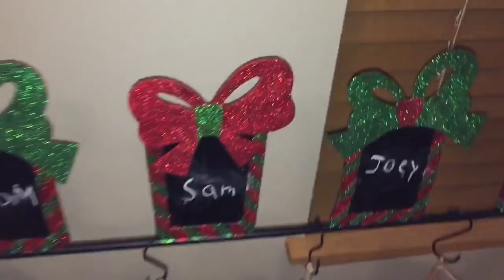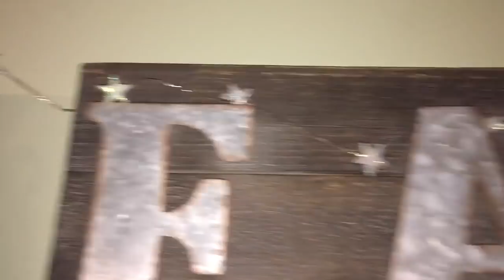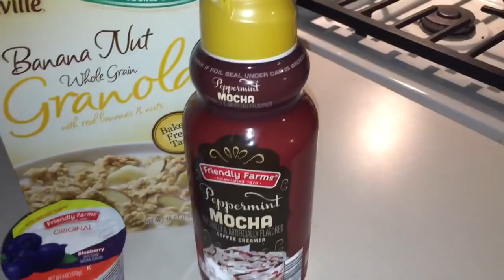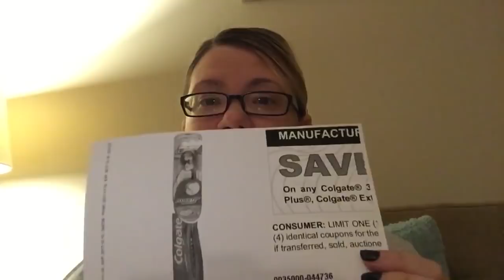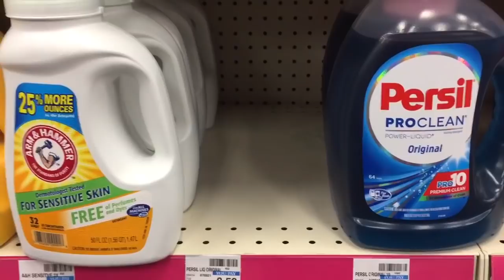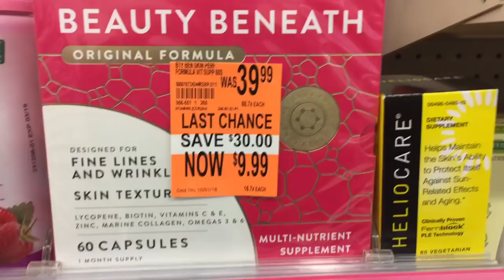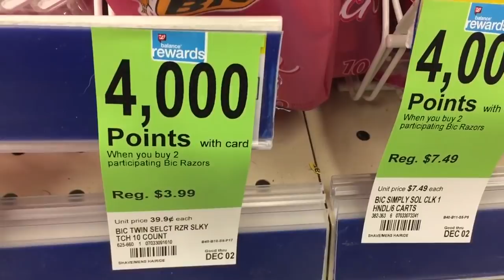FOLLOW ME SUNDAY | COFFEE, DECORATIONS, DEALS & TIPS!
Thanks for joining me again for another Follow Me Sunday Vlog!  Join me as I get into coupon mode and get the deals!  Oh and Sam is my partner in crime today!

BE SURE TO CHECK OUT SOME OF THESE OTHER 2017 BLACK FRIDAY ADS:

Love & hugs. Luellen ❤️💜💛💚💙

Write to me...I would love to hear from you:

Please write to me at:

1147 Brook Forest Avenue #23